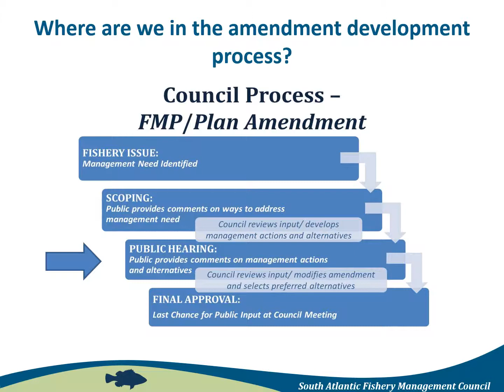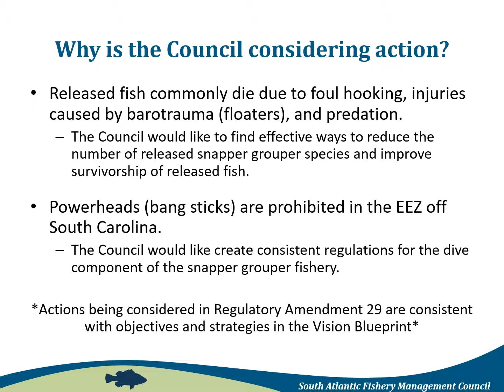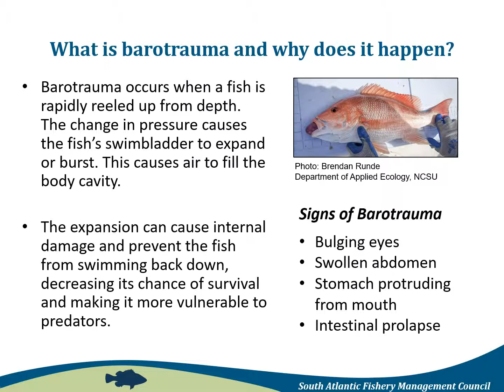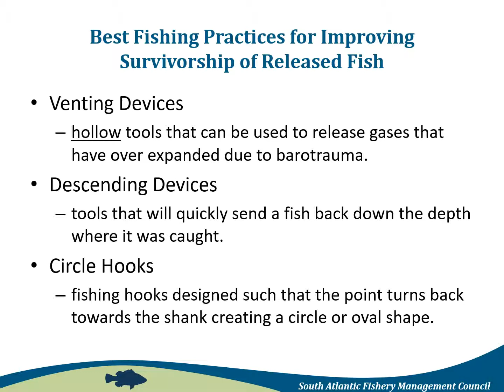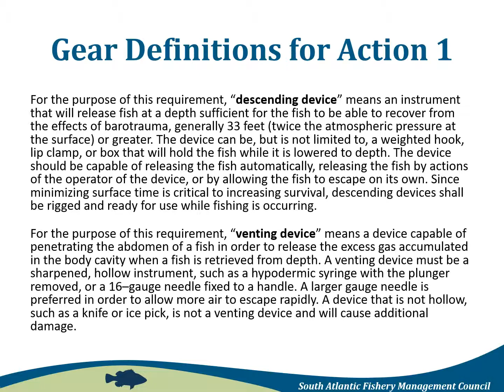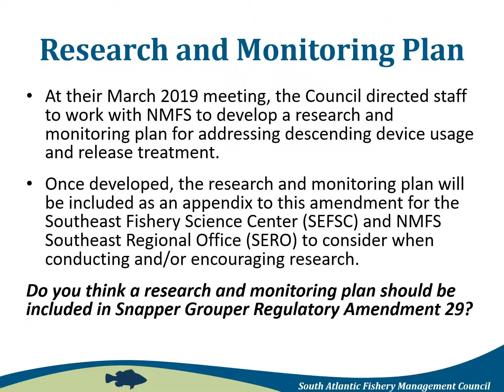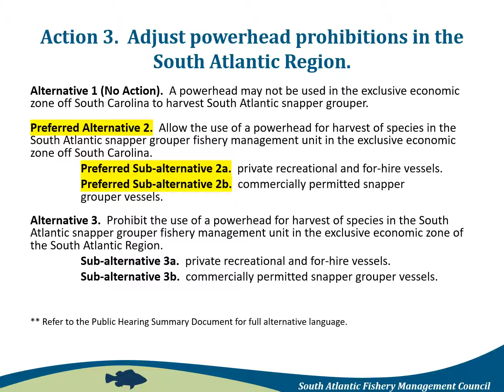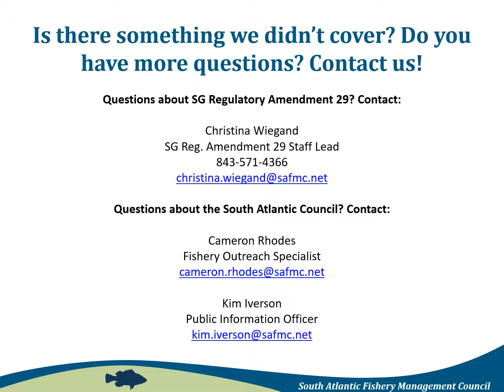Snapper Grouper Regulatory Amendment 29: Public Hearing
Check out this public hearing video presentation for the amendment, which addresses best fishing practices and the use of powerheads in federal waters of the South Atlantic.